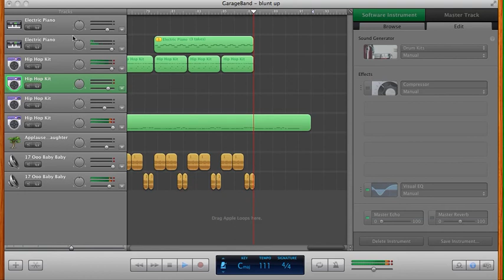garage band screen recording. (my beat)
i made this haggard ass beat on garage band but i could see it having potential.